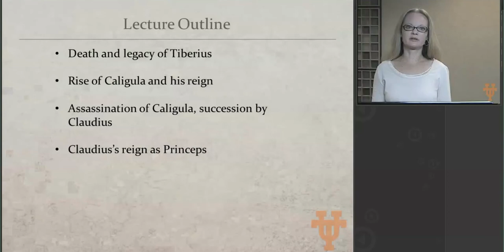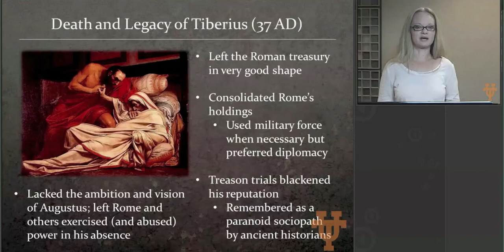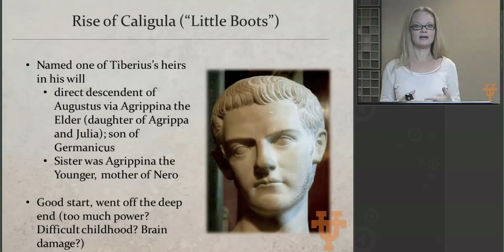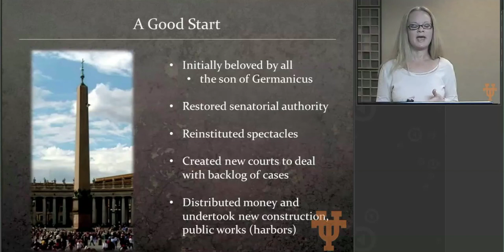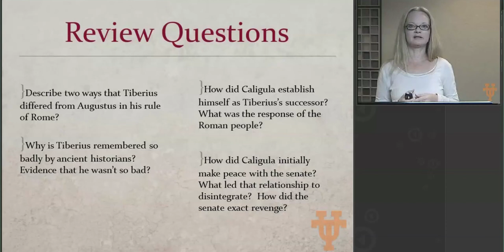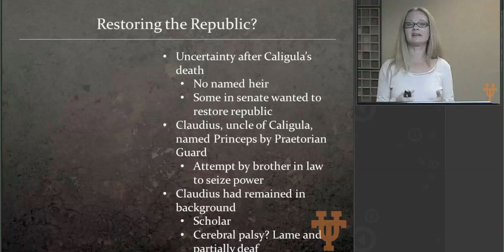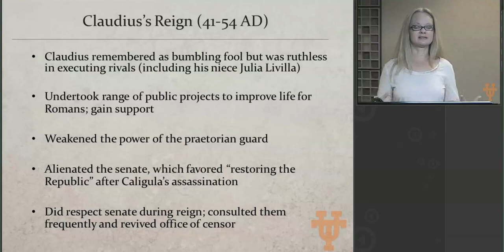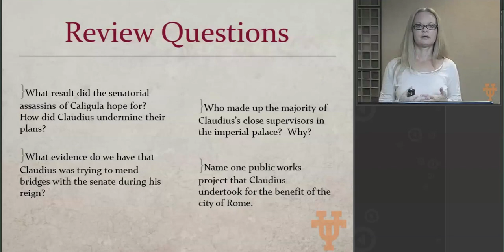Caligula and Claudius